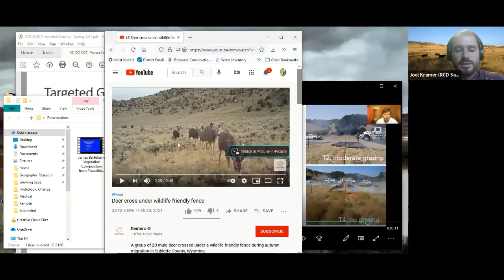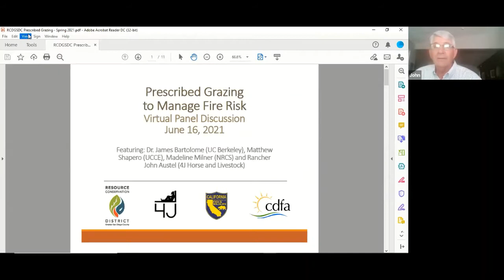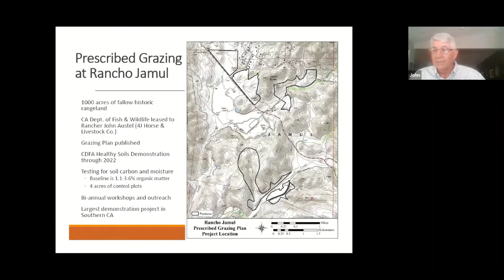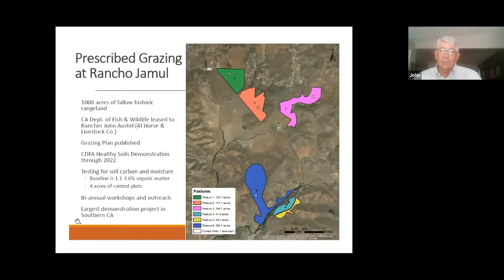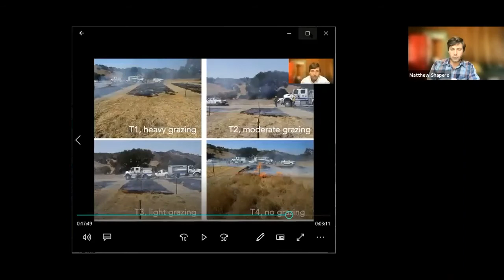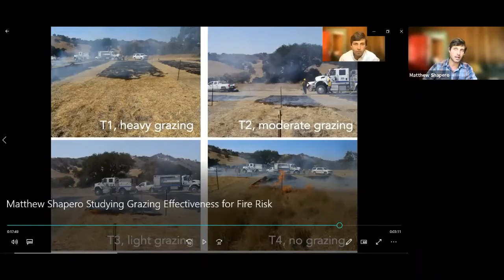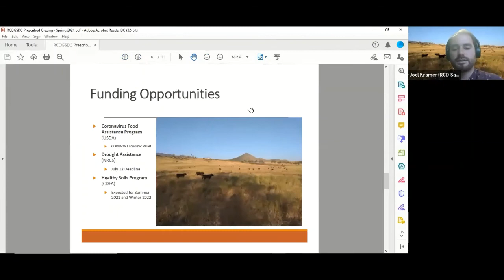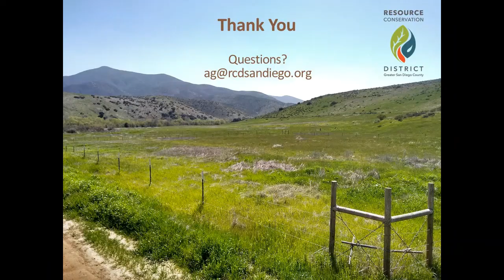Prescribed Grazing to Manage Fire Risk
Panel discussion on June 16, 2021 on managing fire risk with prescribed grazing. Official presentation begins at 07:45 in the video. Featuring Dr. James Bartolome (UC Berkeley), Matthew Shapero (UCANR), Madeline Milner (Natural Resources Conservation Service) and John Austel (4J Horse and Livestock).